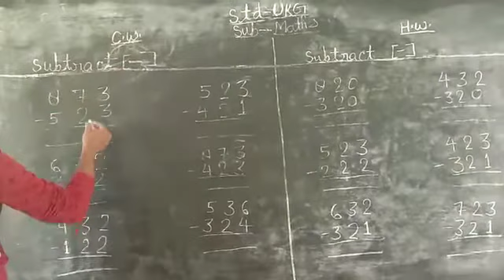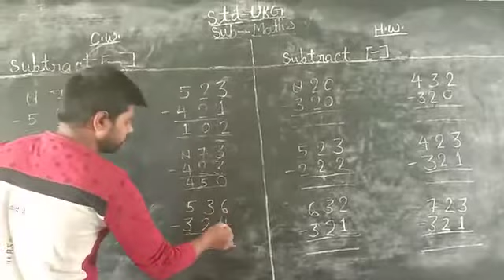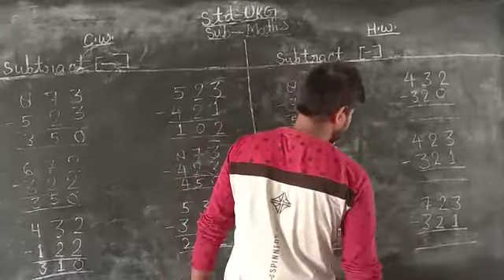May 25, 2020